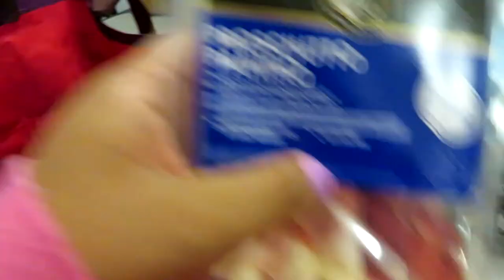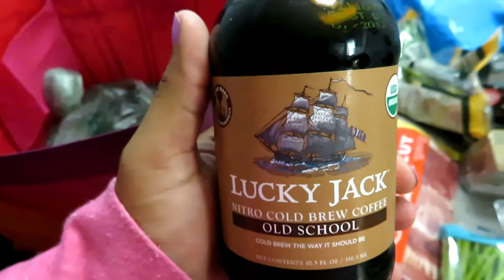✼PERFECT INSTAGRAM POST✼ - (5/20/17 ) - EyeAmLolo - VLOG